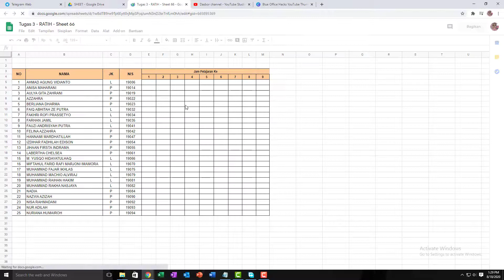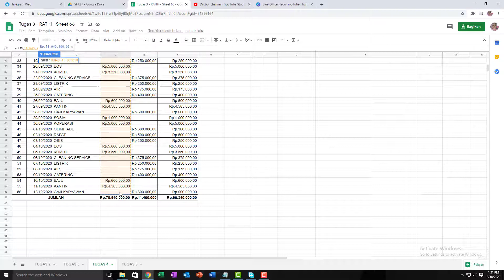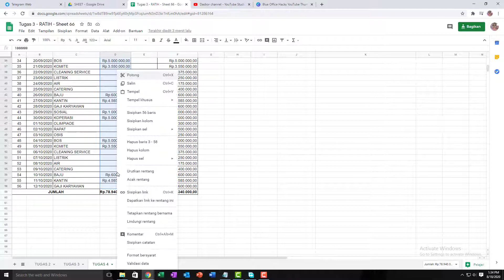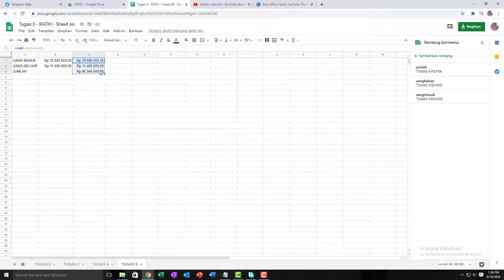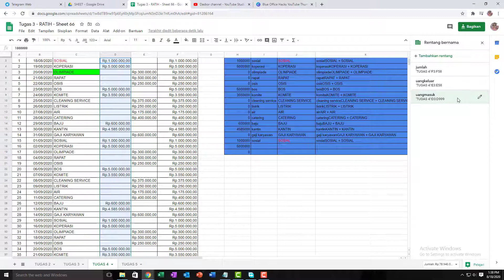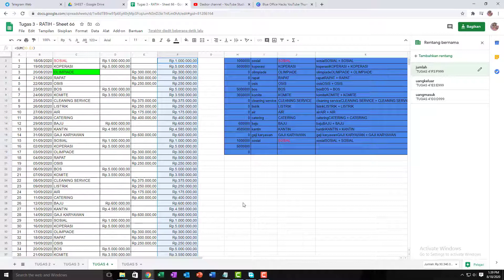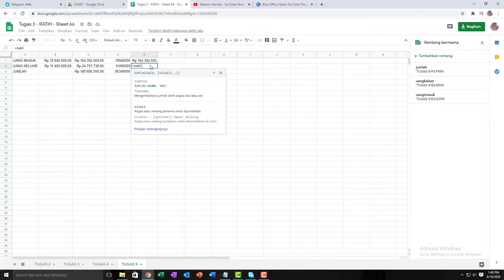PEMBUATAN DAN PEMANFAATAN NAME RANGE DENGAN GOOGLE SHEET